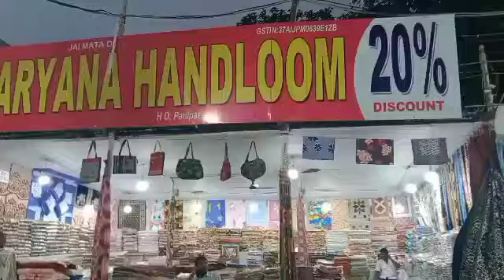under water fish turnel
this video is about under water fish turnel @rameshkanukuntla5955